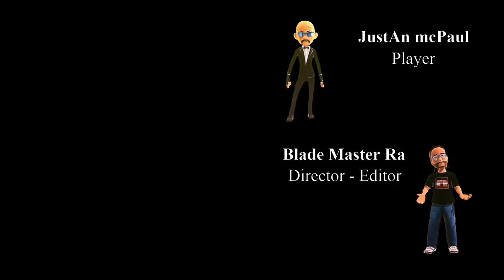God of War Ragnarök - Episode 20